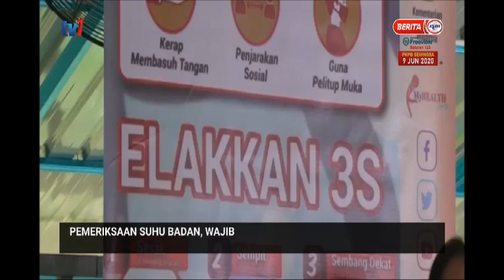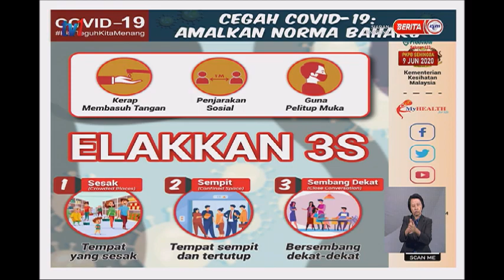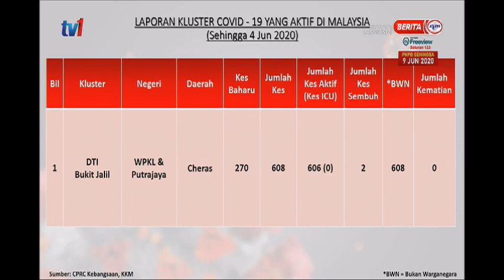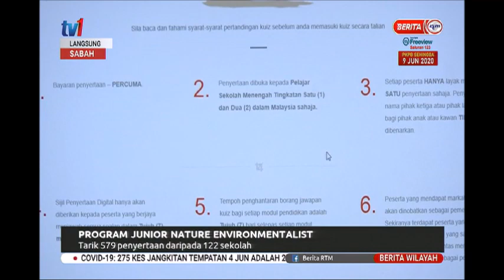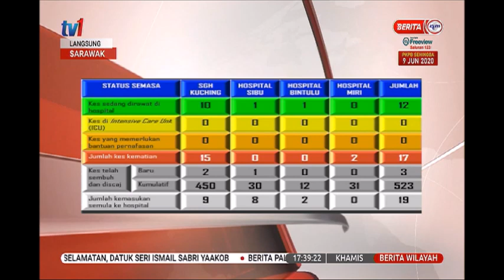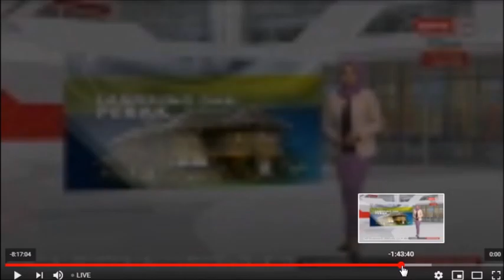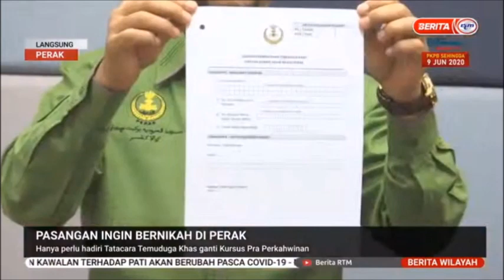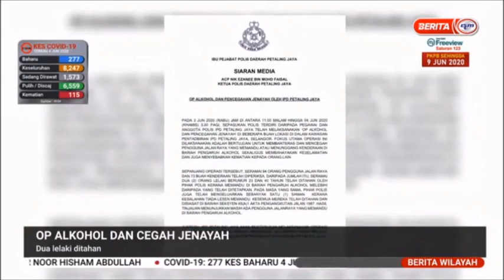4 JUN 2020- BERITA WILAYAH PENUH